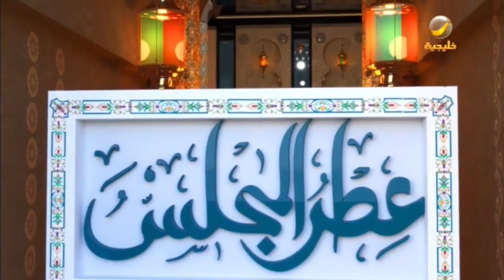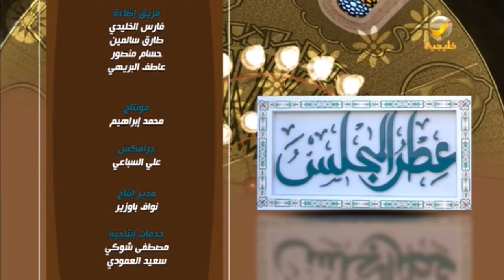برنامج عطر المجلس الحلقة 8